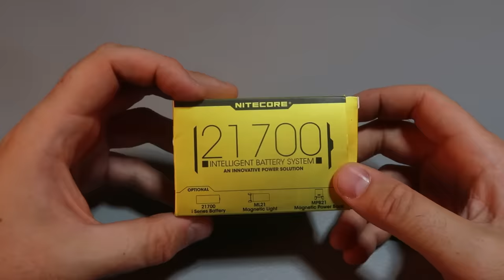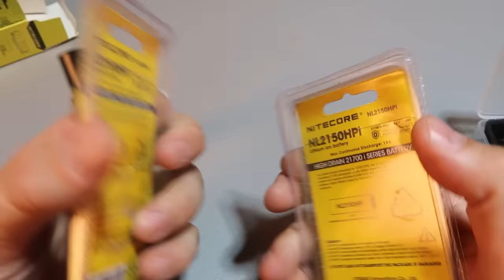5 Amazing Gadgets That Are Worth Buying